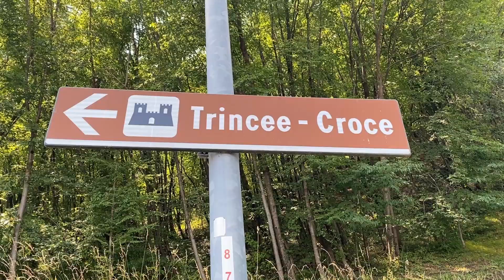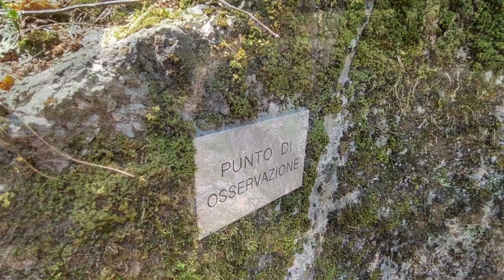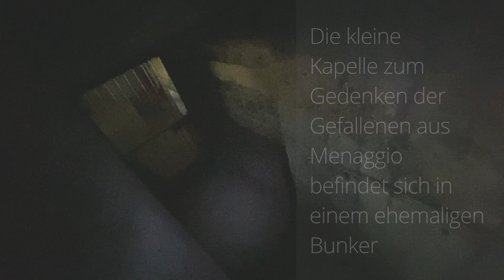Comer See Menaggio Croce, Schützengräben (Lago di Como, Lake Como) Italy, Italien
Schützengräben der Linea Cadorna in Menaggio Croce

Hoch über Menaggio mit einer schönen Sicht auf den See und die umliegenden Berge befinden sich Zeitzeugen aus der jüngeren Vergangenheit. Es handelt sich hierbei um umfangreiche militärische Verteidigungsanlagen, die vor mehr als 100 Jahren errichtet wurden.  Schützengräben, Lagerräume, Gefechtspositionen und Beobachtungspunkte befinden sich auf einem weitläufigen Gelände im Wald. Diese waren Teil einer Grenzbefestigung, der sogenannten Linea Cadorna.

Schon 1862, also kurz nach der Gründung des Königreichs Italien, wurde vom Militär der Schutz des Landes an der Nordgrenze zu Frankreich der Schweiz und Österreich-Ungarn für notwendig erachtet. Durch eine Reihe von Befestigungsanlagen speziell an der Grenze zur Schweiz, sollte ein Angriff Deutschlands, der unter Missachtung der Neutralität der Schweiz erfolgen könnte, abgewehrt werden.

Die Pläne zum Bau der Befestigungsanlagen wurde wiederholt diskutiert und immer wieder verworfen. Erst Im Jahre 1916. also im 2. Jahr des ersten Weltkriegs, verfestigte sich die Notwendigkeit einer Grenzsicherung zum Schutze der Industrieregionen der Lombardei vor einer möglichen Invasion der deutschen Truppen über das Gebiet der Schweiz.

Die Bauten zur Grenzsicherung waren nicht als eine durchgehend befestigte Verteidigungslinie geplant, sondern sahen eine bestimmte Anzahl von Bauten an strategisch wichtigen Punkten für Artillerie und Infanterie vor. Ein solcher Punkt war oberhalb von Menaggio im Ortsteil Croce.

Es waren insgesamt rund 70 km an Schützengräben vorgesehen mit 88 Artillerie Stellungen. Darüber hinaus 25.000 qm für Unterkünfte, 300 km an Straßen und fast 400 km an Maultierpfaden.

Die Arbeite begannen 1916 und gaben bis zu 20.000 Menschen eine bezahlte Arbeit in den schwierigen Kriegsjahre. Die Kosten der Bauten beliefen sich auf umgerechnet 150 Mio. Euro. Eine besondere Rolle kam den Frauen zu, die für die Versorgung mit Lebensmitteln der arbeitenden Menschen herangezogen wurden.

Musik von Filmmusic